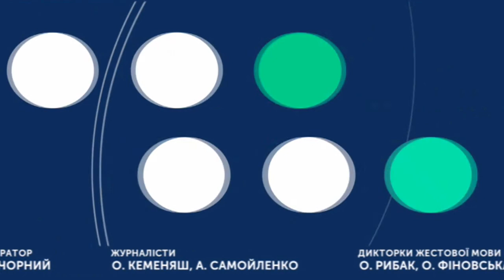ТЕМА ДНЯ 14 11 2019 Оптимізація районних лікарень Хмельниччини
На Хмельниччині завершився процес перетворення усіх центральних районних лікарень у комунальні неприбуткові підприємства. Наступний етап реформування - оптимізація штату. Як буде продовжуватися реформа медичних закладів на Хмельниччині?Експерт: ЯКІВ ЦУГЛЕВИЧ, директор департаменту охорони здоров’я Хмельницької ОДА